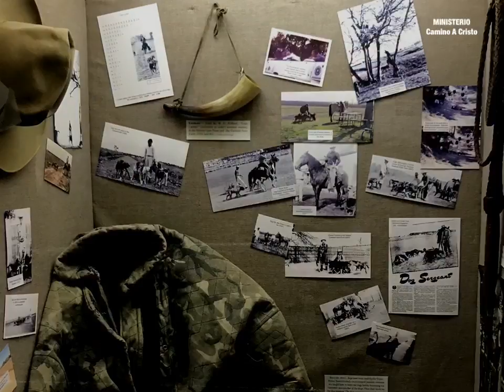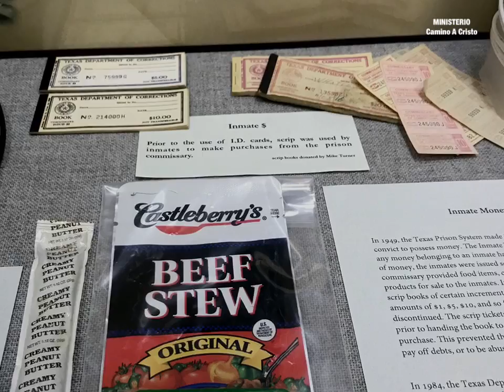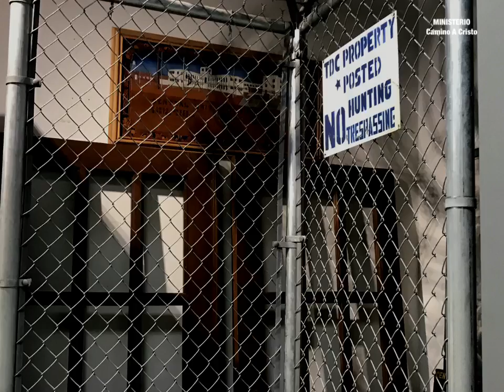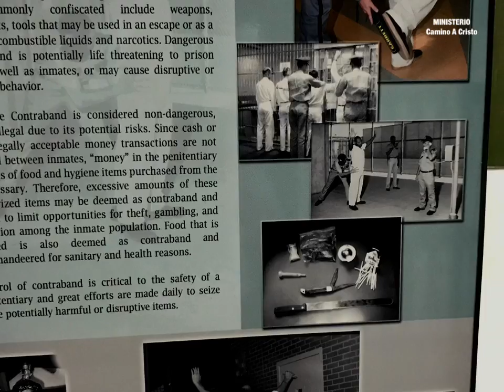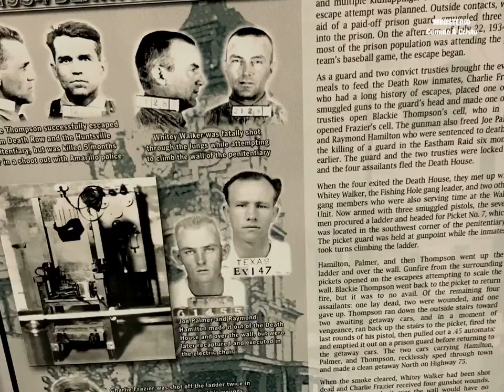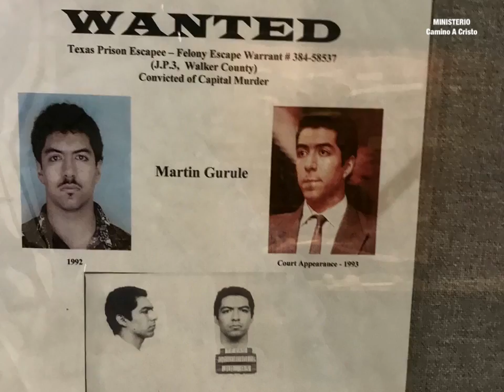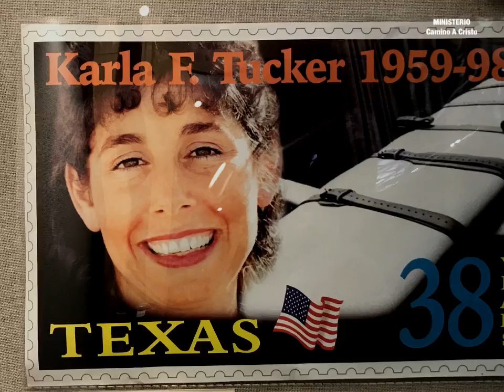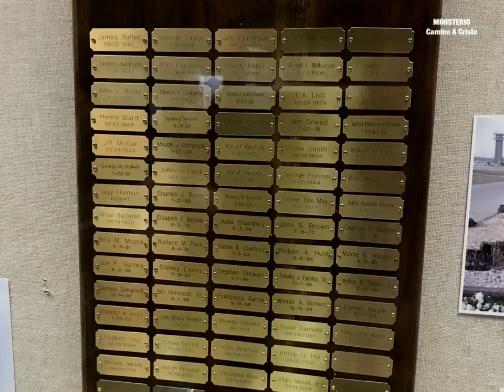My Movie 1